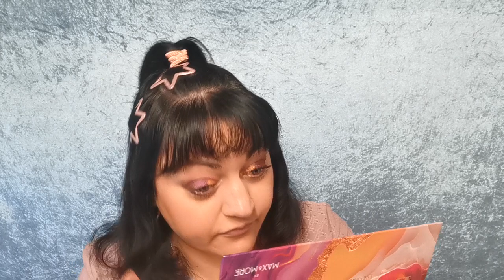Max & More Euphoria Action Lidschattenpalette Dezember 2023 Test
Liebe Grüße